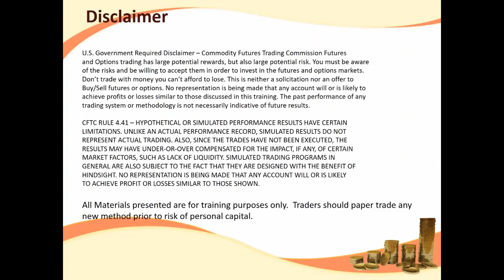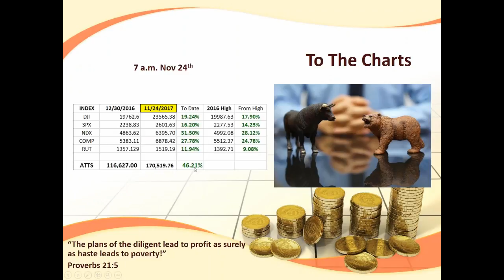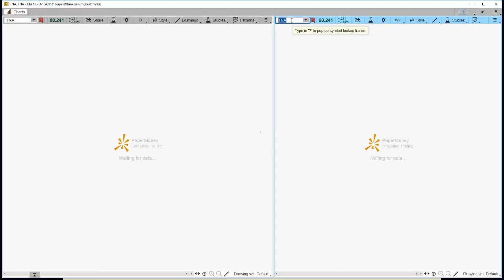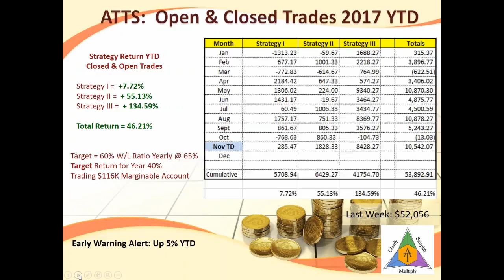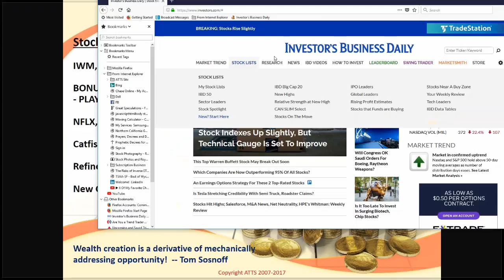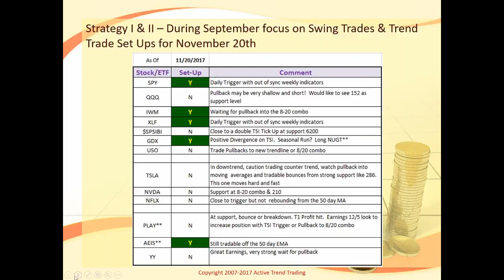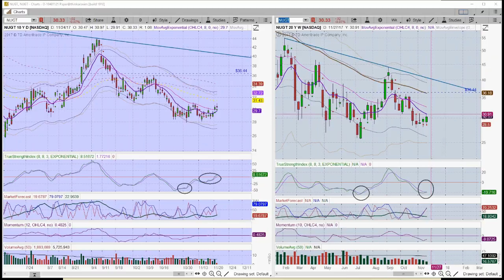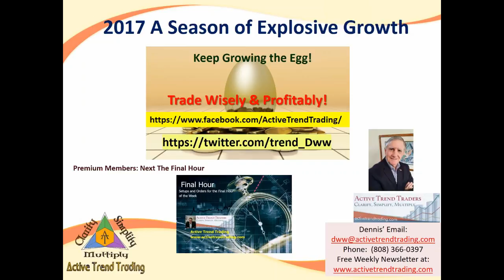Making Money Trading Stocks & ETFs 11 24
Nov 24th:  Bonus Stock Picks doing well in October & November.  Looking for end of year setups!  Returns through October 2017 are over 38% YTD and the Explosive Growth appears to be the tone for the year! Adjusting target return for just the second half of 2017 to 50-60%.  Don't miss out on the potential.  Active Trend Traders have an edge in this market.

Dennis & guests deliver great color commentary each week to those wanting to benefit from the swings in the Market!